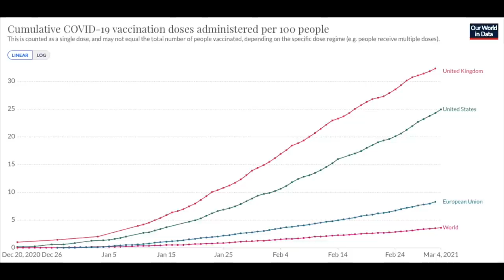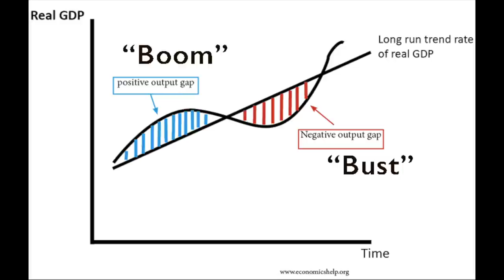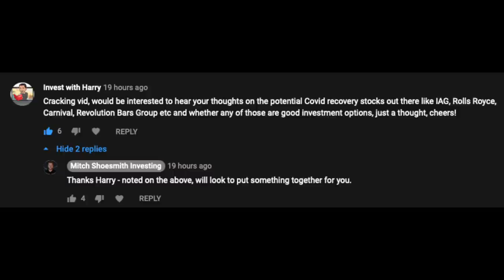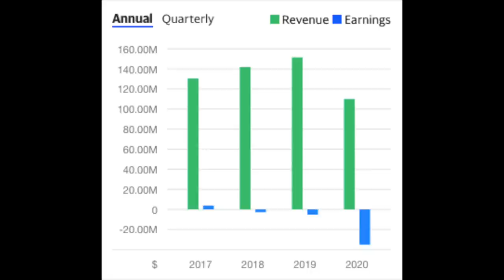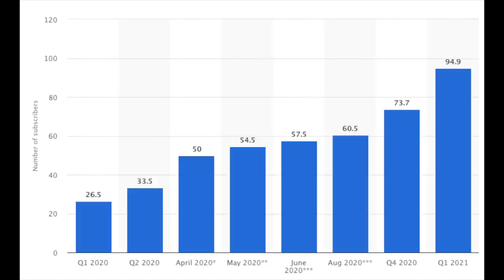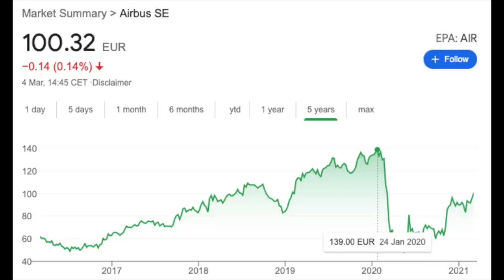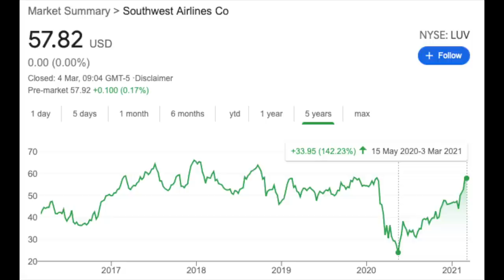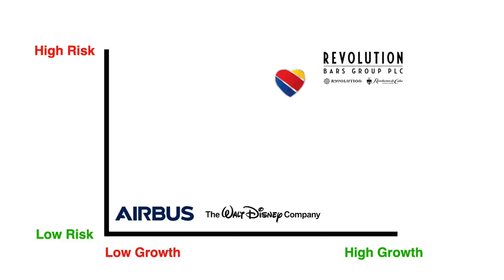4 Recovery Stocks That Could Explode In 2021! BUY NOW?!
🔵 Use The FREE Genuine Impact App To Find The Best High Growth Stocks & Much More

🔵 Get $10 Worth Of BitCoin FREE When Opening An Account With Coinbase & Depositing $100

🔵 Join the FREE Discord Channel To Talk All Things Stocks w/ Me & A Bunch Of Other Investors

4 Recovery Stocks That Could Explode In 2021! (BUY NOW?!)

What’s up guys! In today’s video we’re going to be discussing a handful of recovery stocks that could explode in 2021. These stocks have all had elements of their business model suppressed over the past 12 months and therefore these stocks have the potential for a great amount of upside when everything returns to normal.

Here are the timestamps:
00:00 Introduction
00:53 Stock Market
04:03 Stock #1
05:44 Stock #2
07:33 Stock #3
09:13 Stock #4
11:09 Like & Subscribe!

I’ve set myself a goal to hit 30,000 subscribers by the end of 2021, so if you did enjoy the video, firstly SMASH THE LIKE BUTTON, it really helps push these videos out to a wider audience, and REMEMBER TO SUBSCRIBE to the channel so you don’t miss another video!

📈 Support The Channel & Get Access To My Investment Portfolio Spreadsheet! 📈

The Intelligent Investor, Benjamin Graham
Rich Dad’s Guide to Investing, Robert Kiyosaki
Money Master The Game, Tony Robbins

📹 My YouTube Setup:
Canon M50
Rhode Filmmaker Kit (Cheaper alternative below)
Rhode On Camera Mic
LED Ring Light
Desk Lights